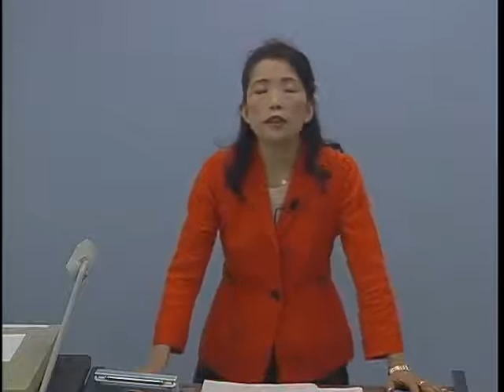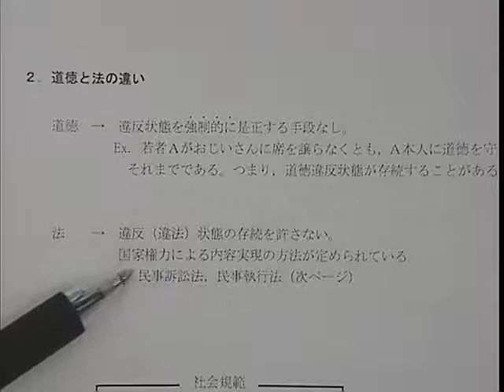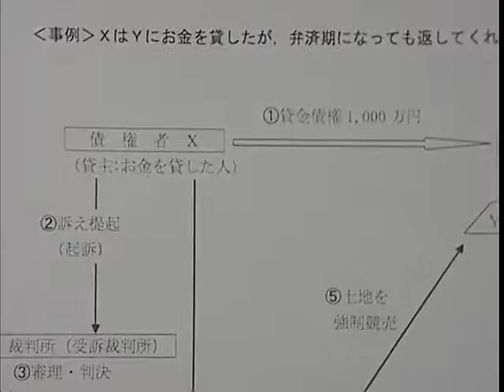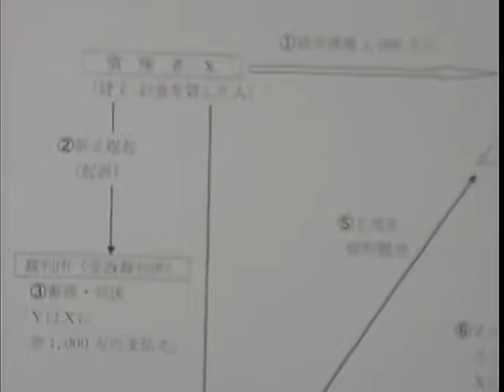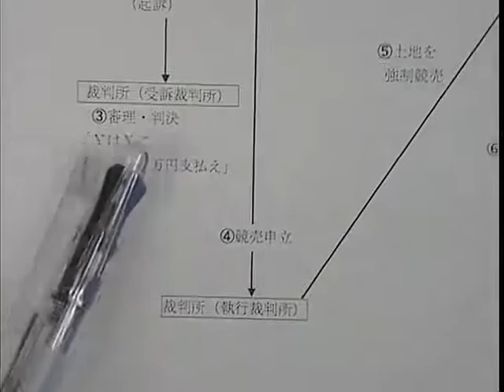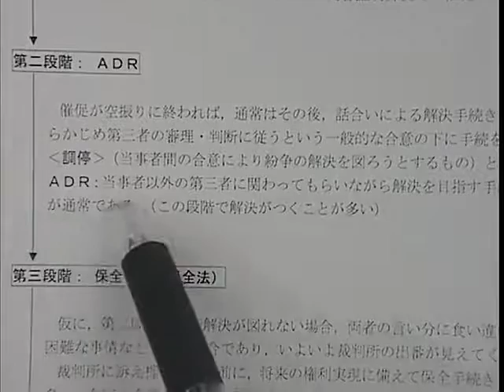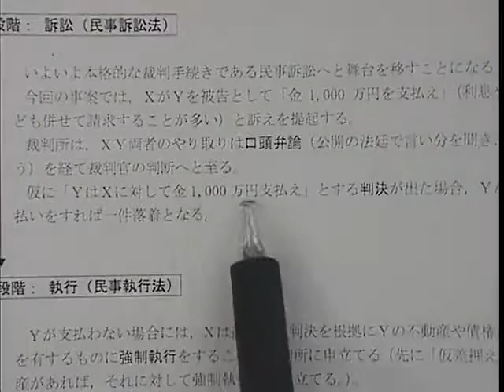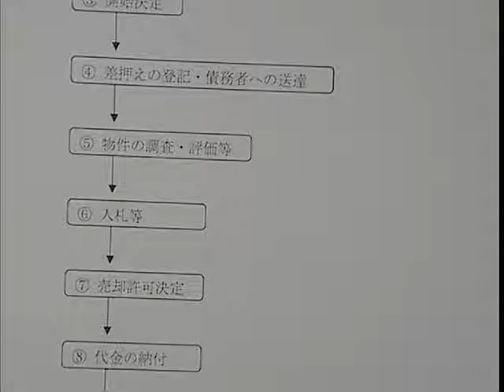ダイジェスト講義体験会【全体構造編】